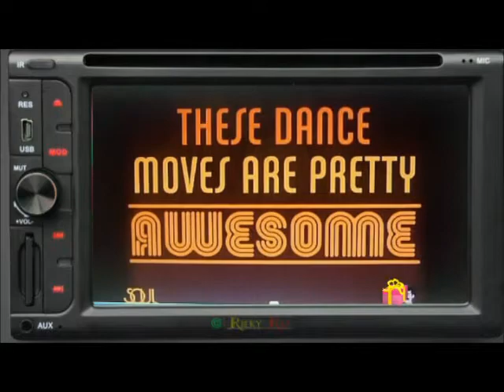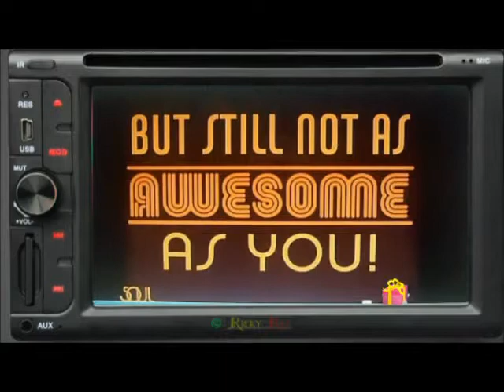Phat Soul Train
Merry Christmas and a happy New Year from all the gang at Phat Soul Radio playing all the best in Funk, Modern, Northern Soul and Motown